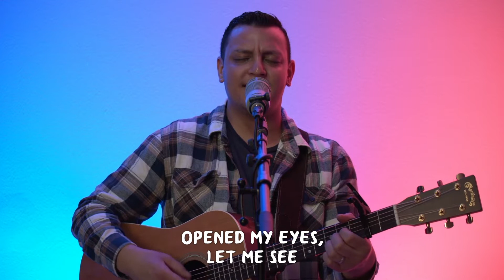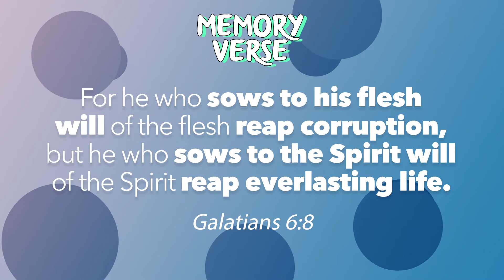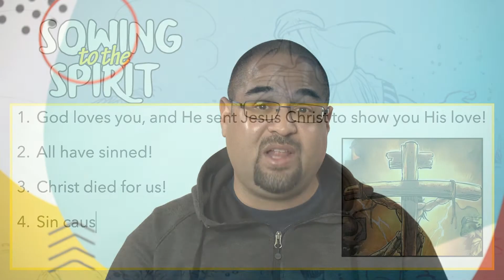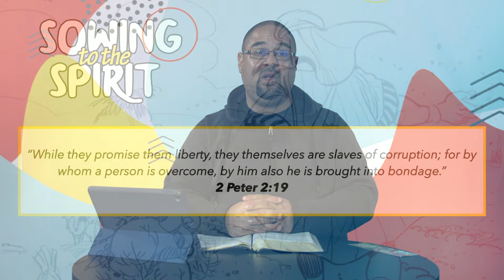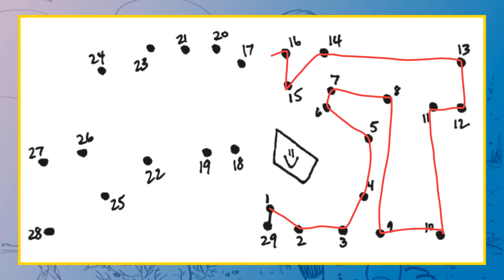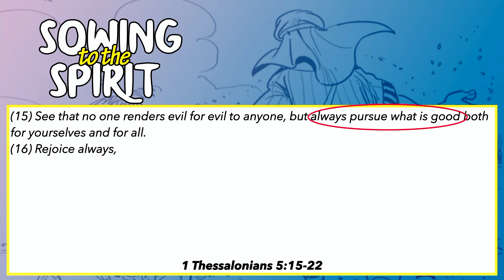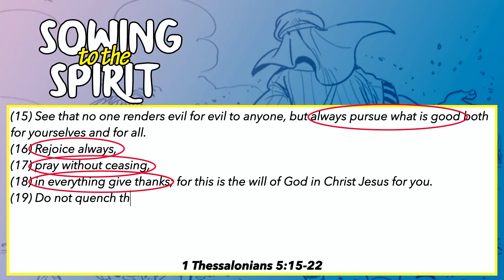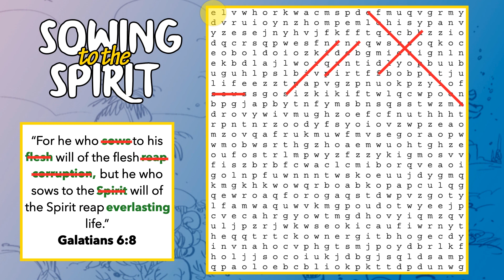CCGS Kids - Church at Home EP59 // Sowing to the Spirit, Week 3 (Galatians 6:8)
Welcome to the CCGS Kids - Church at Home!

Get ready with your Bibles in hand!
Turn to Galatians 6:8 as we learn about "Sowing to the Spirit."

The worksheets for this Bible study are no longer available with this video.  for the worksheets for this Bible study and more.